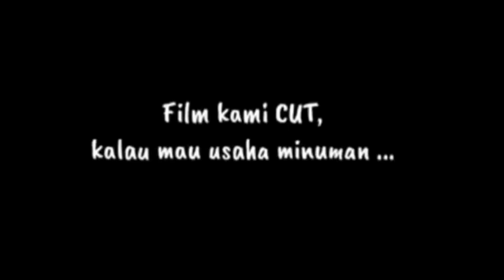KRATON SOLO. INTI PAMUNGKAS MERAH PUTIH.KANG SUJITO BAG#5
dalam vidio durasi singkat ini yang ke 6 5 kraton solo oleh pembimbing kita kang sujito dlm episode sangat penting bagi laku kesejatian @kalamaji
fb. loko joyo